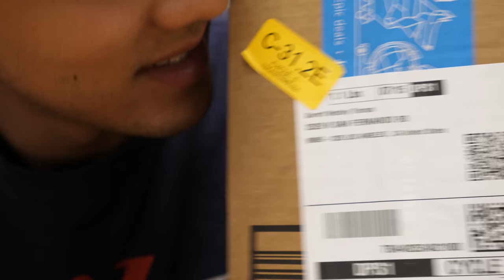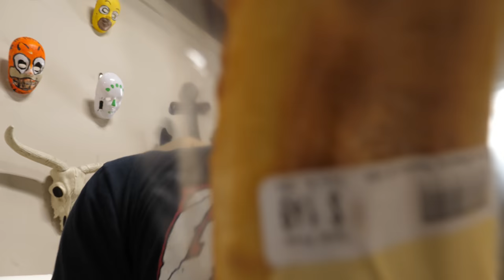COUNTING OUR BABY ROACHES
WHY ARE THERE DIFFERENT SIZES??  🐮🔪

Yeah so those bugs had babies and we decided to count them finally and turns out there are over 50 so we're probably all gonna die now.

The following is for those multicultural:

man jag har inte haft halsbränna på riktigt lång tid, men idag hade jag bara halsbränna som hela dagen, förmodligen för att jag åt pepperoni. Damn pizza låter bra men låter också som mer hjärtaBURN